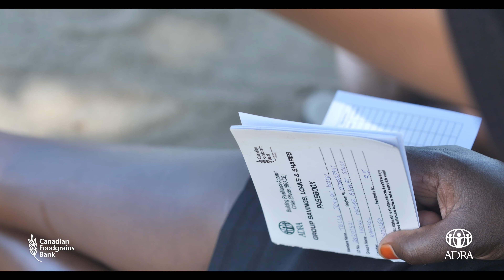Building Resilient Communities Turkana County - BRACE Project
Building Resilience Against Crisis Effects (BRACE) Project is the Kenya chapter of the HERD program and targets the Turkana central sub-county of Turkana county in North-West Kenya that seeks to address immediate, short-term, and long-term foodinsecurity.